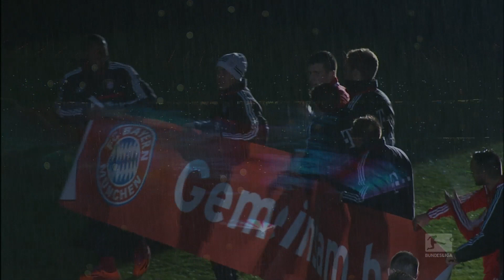Bayern Munich's Laser-Light-Show Extravaganza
Bayern Munich say "Auf Wiedersehen" to the most successful year in the club's history with a special laser show after the 3-1 victory over Hamburg -  their last home game of 2013. Check out footage from the exceptional event here!